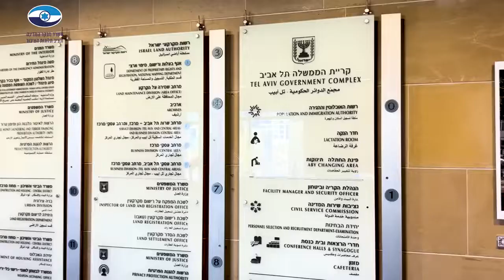מגיע לכם שירות ציבורי טוב ❤️ נציבות תלונות הציבור משרד מבקר המדינה